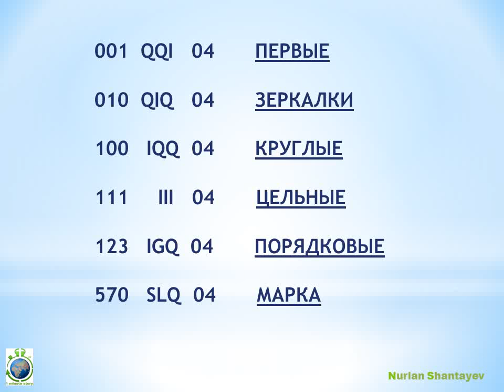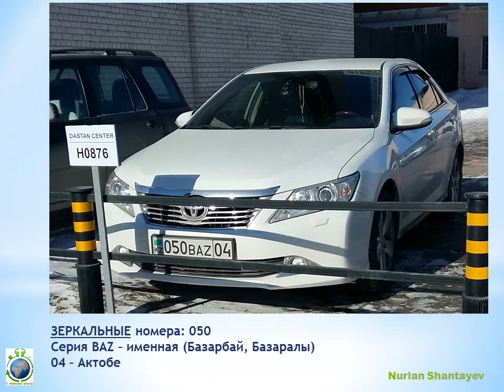Крутые ИМЕННЫЕ АВТО номера в Актобе - 1 Minute Story NS